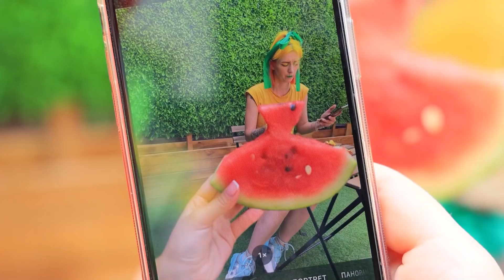Wassermelone vs Ananas Challenge!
Der Sommer ist die Zeit für deine Lieblingsfrüchte und Challenges mit ihnen. Welche wählst du - Wassermelone oder Ananas?

Zubehör
• Grüner Stoff
• Nadel und Faden
• Elastische Bänder
• Grüner Filz
• Kleber
• Schere
• Kunstnägel
• Gel Nagellack
• UV Lampe für die Nägel
• Grünes Schaumgummi
• Hochhackige Schuhe
• Styropor
• Papier
• Wassermelone
• Permanent Marker
• Ananas
• Ananas-Messer
• Kleiner Wasserhahn
• Sprudelwasser
• Ananassaft
• Sahne
• Kokosnuss Sirup
• Verzierungen für das Getränk
• Vorgefertigter Hefeteig
• Ananasringe aus der Dose
• Pflanzliches Öl
• Gelbe Glasur
• Geschmolzene Schokolade
• Frische Beeren
• Klarer Mix aus Götterspeise